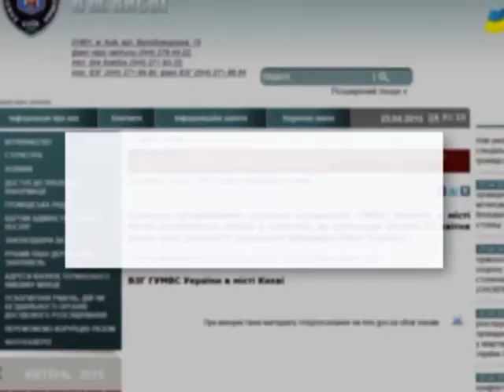Київ. У квартирі вбитого екс депутата обшук.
Міліція шукає. У квартирі вбитого екс-депутата, регіонала Олега Калашникова доволі неспокійно. У четвер зранку там розпочалася велика ревізія.